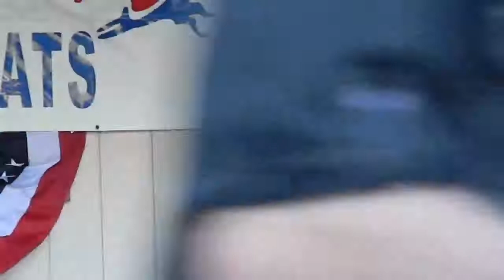Derek Cressman, Alex Padilla, Leland Yee, candidates for California Secretary of State, 8/1/13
Tuolumne County Democrats hosted 3 SOS Candidates at a picnic, 8/1/13: Derek Cressman, Senator Alex Padilla, and Senator Leland Yee.
This Video is their statements, plus introductions for Senators Padilla and Yee, and was taken with no prejudice for/against any of the candidates.  It is meant to help inform you about these three candidates.  Video has just a few very shaky moments.  Please don't let that distract you from the messages of the candidates.

Video misses introduction for Cressman. Find info on him at his campaign

And video cut off last few minutes of Leland Yee's statement.  The following notes were taken as well as I was able, and are supplied here for the part that is missing.  If there are any mis-statement, I take full responsibility and greatly apologize.
He got an online voter registration bill passed.  They never thought it would be that successful, but within the first 45 days after it passed 800,000 people used it to register to vote.  Because of the additional people voting, we were able to pass the ballot measure to raise taxes to help the schools, etc., stop an anti-union ballot measure, and have greater success in the counties. Now he is working on legislation to link every website of county Registrars with the Secretary of State's office, and with the voter registration websites. (?)
He is interested in getting more people to actually vote.  He believes that people want to, but are so busy with their lives that they do not have enough time.  How can we make it easier?  He has introduced a bill to allow voting on Saturday, to make it easier for many more people to vote.
He tries to analyze and understand the problems.  People may want to vote, but just cannot do it.  He wants to find solutions, find ways to make it easier.
He also wants to start with young children, help them to understand their responsibilities as citizens.
He will work with teachers, civic organizations, students, etc.  He'll talke about civic participation and responsibility.
He'll ask: who are your city council members, your county supervisors.  Write letters to them.  Set up projects where they practice their civic duty and possibly cause positive changes because of that.  They have responsibilities and also rights.  As they understand this in the primary grades, in high schools, and in college, they will feel more that they have a stake in the system and have more participation.
Any time you have an election where many people do not vote, you will have an election that is lacking.  We must get people involved and have a stake.